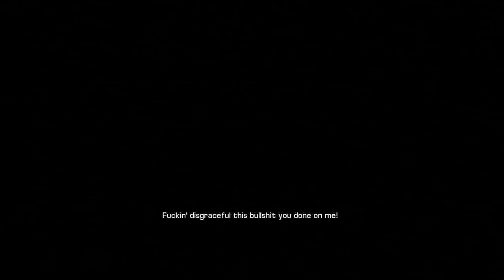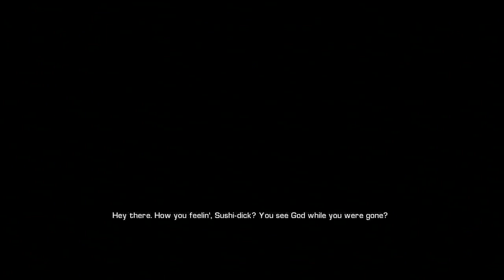[FINAL] Bulletstorm Campaign (PS3)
I really liked the demo of Bulletstorm, so I bought it.  This is the single player campaign of the game.